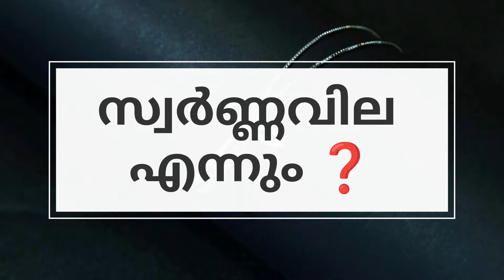പുലിവാലുപിടിച്ച് സ്വർണ്ണവില Gold Rate